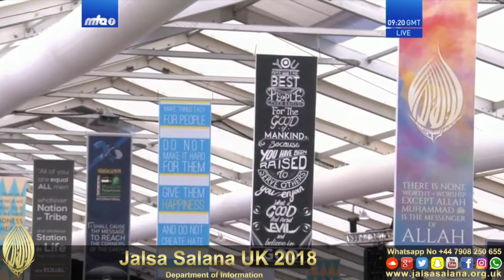# Day3MorningSession: Kind Treatment of the Promised Messiah towards His Opponents\Dr Zahid Ahmed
JalsaDay3Session2018: The Kind Treatment of the Promised Messiah towards His Opponents (English) from Dr Zahid Ahmed Khan